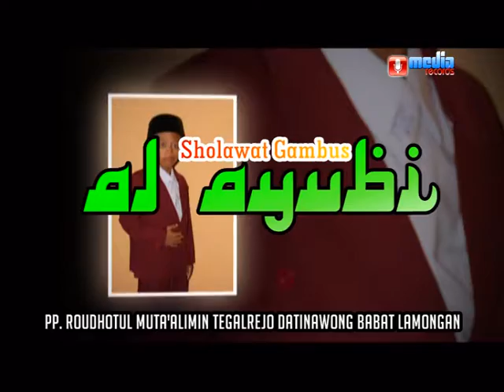INAB - (AL AYYUBI OLD) LIVE GRESIK.WMV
Dokumentasi
Walimatul Khitan
Putra Sae Rozi
Putra Bapak. Khozin dan Ibu Romasri
Jetis Petiying Tunggal Dukun Gresik
01 Februari 2016
Bersama OG. AL AYYUBI OLD (BABAT)
Ceramah Agama : KH. ANWAR ZAHID (BOJONEGORO)
Media Record (Gresik)